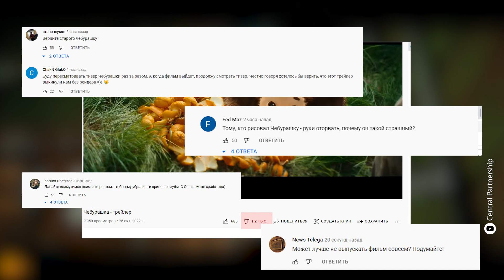Чебурашку закидали дизлайками | Его перерисовали, но зрителям опять не понравилось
В сети появился полный трейлер фильма «Чебурашка», который выйдет в кинотеатрах уже 1 января. Судя по комментариям и дизлайкам, зрителям снова не понравилось, как выглядит главный герой.